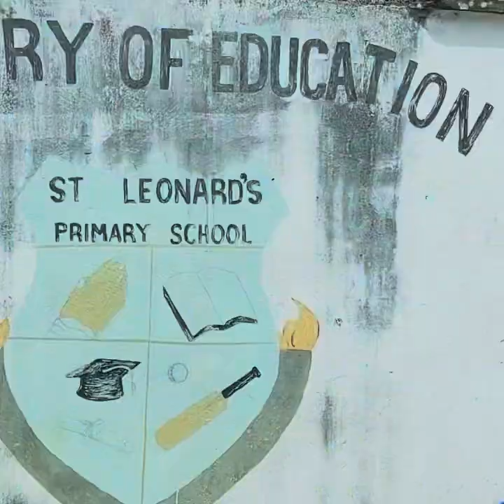StoneBridge & Praying Pelican Mission Trip 2023: Jamaica 🇯🇲